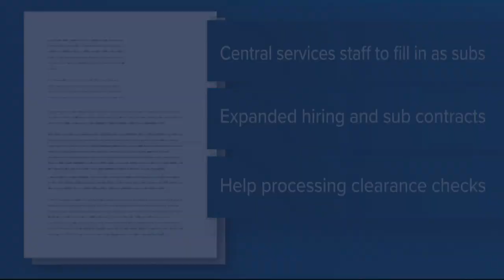Marc Elrich wins Democratic Primary for Montgomery County Executive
Incumbent Marc Elrich will serve another term. The county board of elections certified the results of a recount a short time ago.